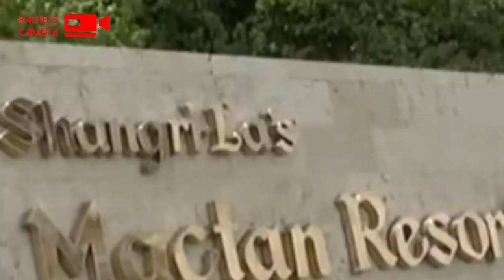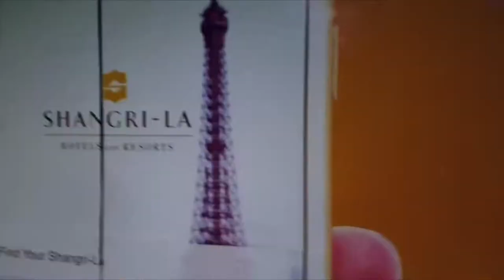My Internship at Shangri-La's Mactan, Cebu | By ADHTM Student Rachel An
Graduated from Advanced Diploma in Hospitality and Tourism (ADHTM) program, Rachel is currently interning at Shangri-La's Mactan Resort's Front Office department. Follow Rachel's internship journey as she brings you around her workplace, her room, and see how she enjoys herself on her days off!